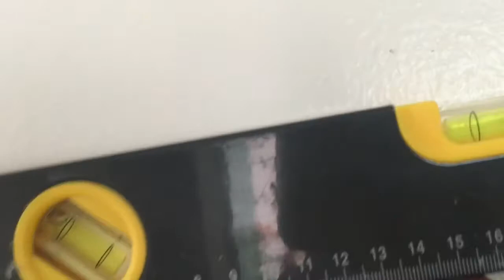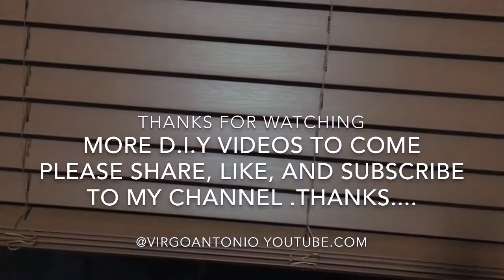How to install window blinds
a diy project for installing window blinds at home and office